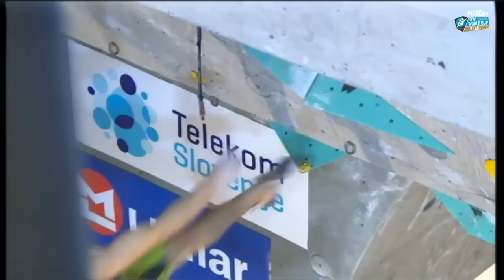IFSC Climbing World Cup Kranj 2016 Lead Finals Men Sebastian Halenke mp4